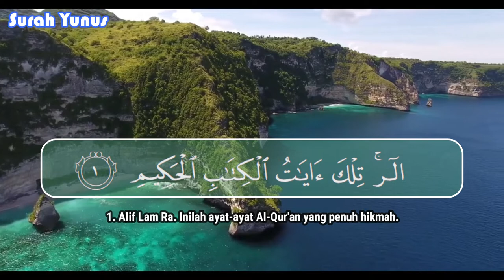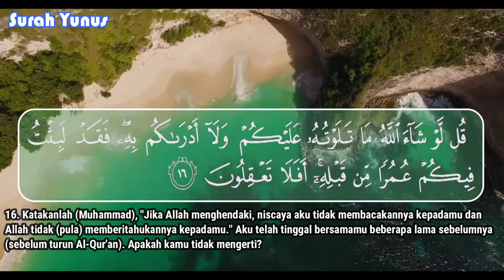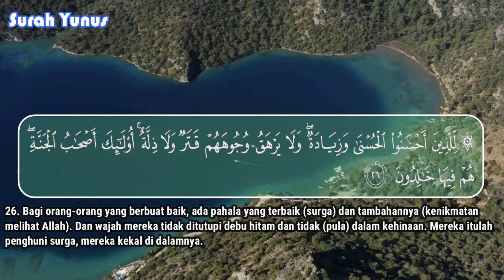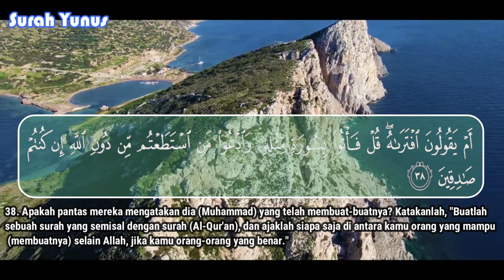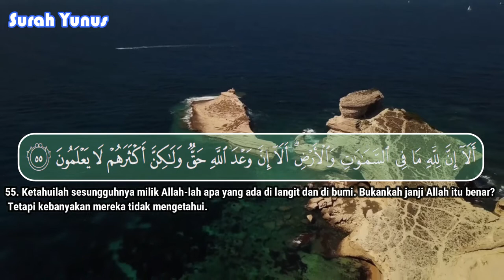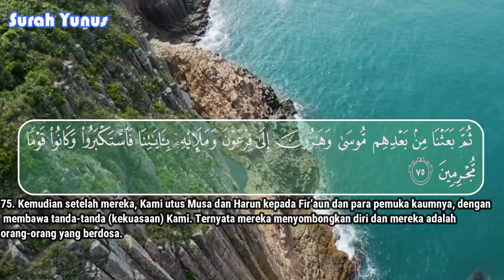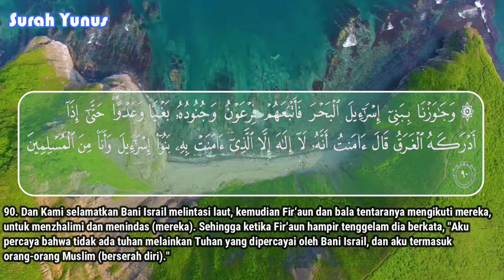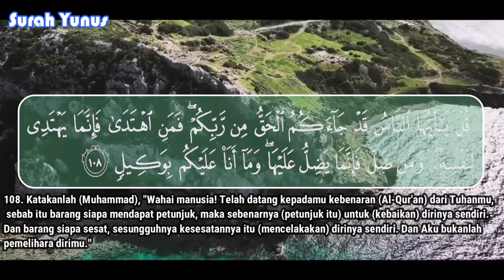Surah Yunus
Surah Yunus (Arab: ينوس , Yūnus, “Nabi Yunus”) merupakan surah ke 10 dalam al-Qur’an, namun dalam mushaf Ustmani surah tersebut diletakkan pada urutan surah ke-51 setelah surah al-Isra’, ada juga yang berpendapat surah tersebut merupakan surah ke-17 sebelum surah Hud atau surah ke-11.